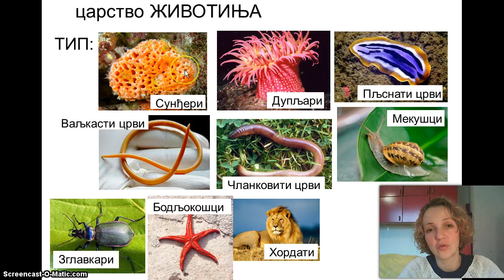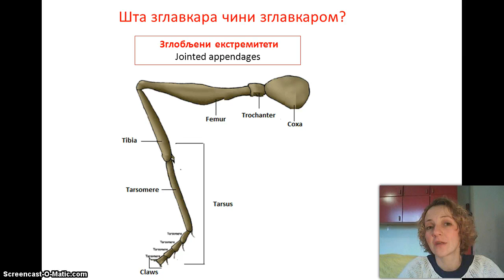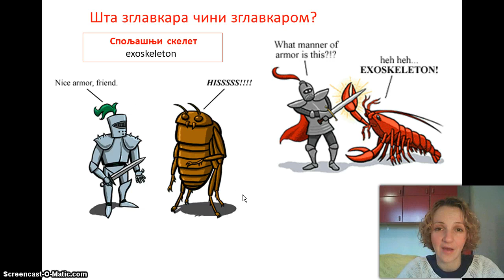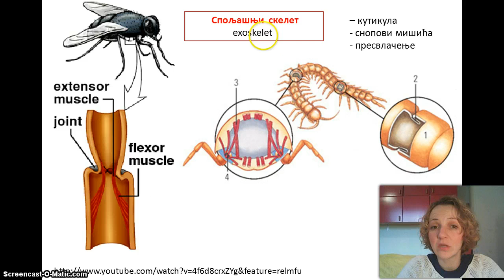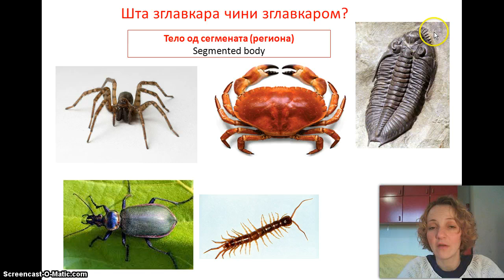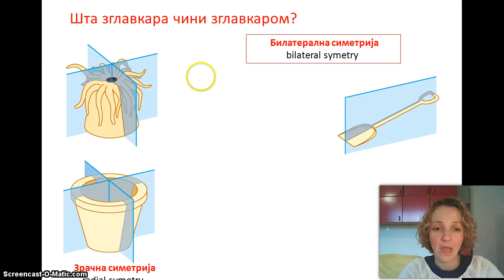Izokrenuta učionica - Zglavkari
Шта то зглавкара чини зглавкаром? Које животиње спадају у зглавкаре? Научићете у видо предавању - увод у зглавкаре.